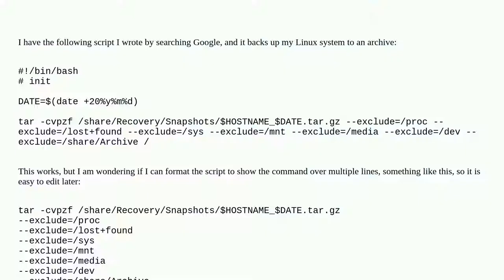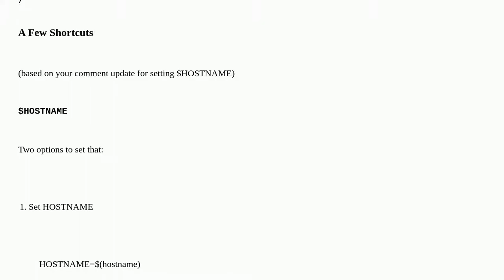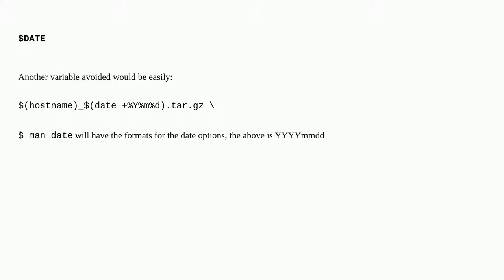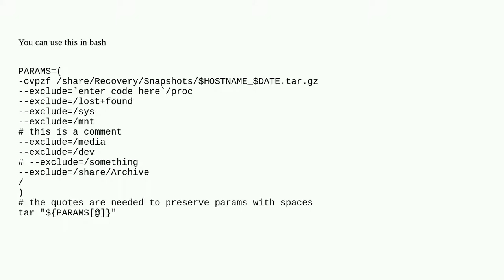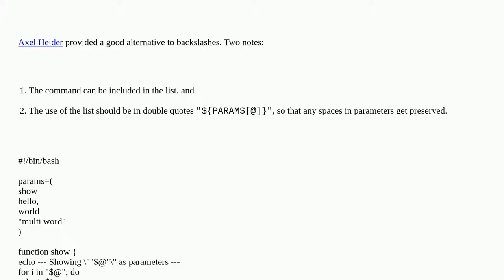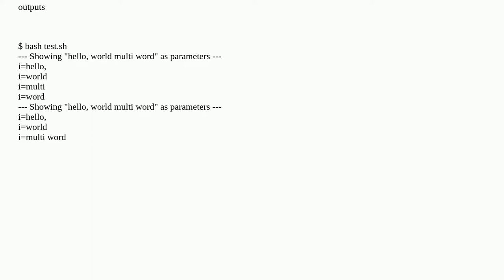Linux Bash Script, Single Command But Multiple Lines?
A special thanks goes out to the community

  linux tar script bash